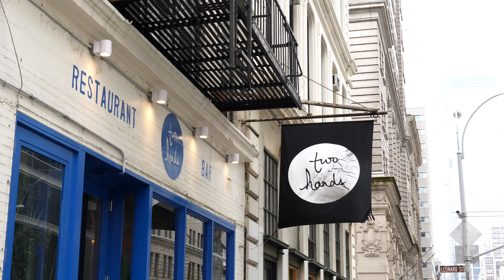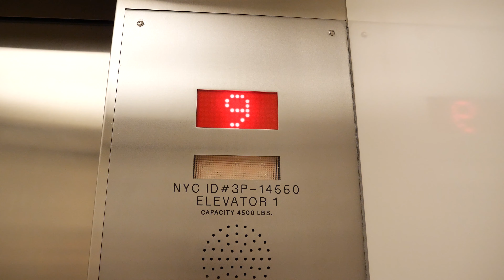BEST SECRET ROOFTOP VIEW IN NYC 😍 | SHOT ON PANASONIC GH5 IN 4K 60FPS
I've shot the whole Vlog with the Panasonic Lumix GH5 in 4K at 60fps, downed to 30fps. The Autofocus was in AF-C with face detection the whole time.
Met an awesome couple who are Entrepreneurs & travel vlog/bloggers. We made it to the best rooftop view in NYC which is actually from the other side!

New Camera
Old Lens
New lens used